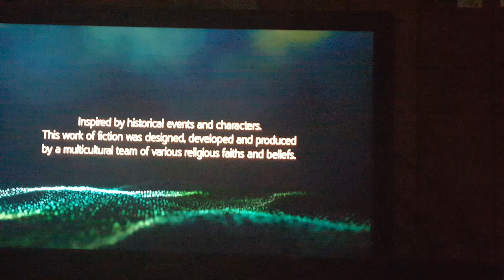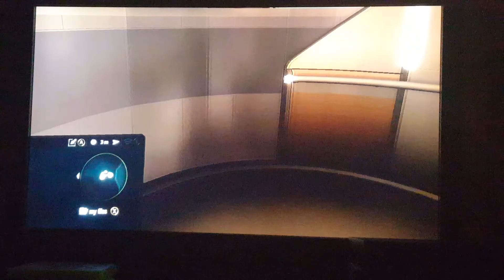Assassin's Creed 4 Black Flag part 1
This may end up being a series but i haven't decided yet so be sure to tell me what you guys think.